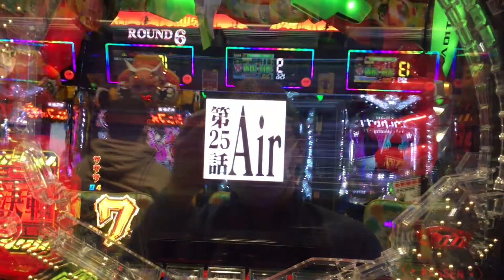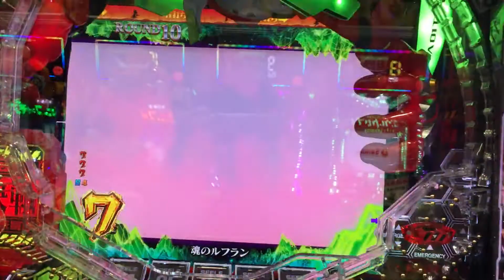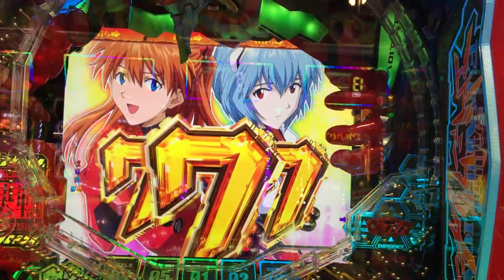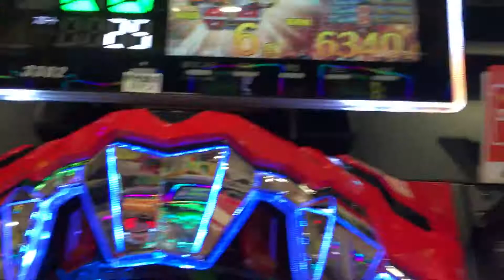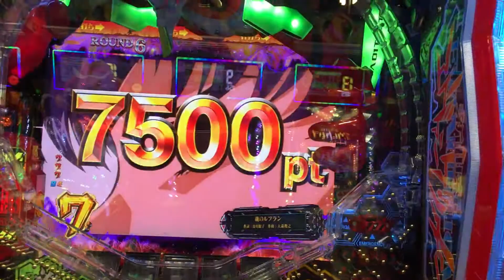Pachinko side business 21st, Evangelion decisive battle mode continued ❗️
Pachinko side business 21st is the first hit, the first hit Evangelion. It happened that there was a stand that exceeded 500 rpm, and I tried to shoot a video of play time, but I got a big hit at about 700 rpm.